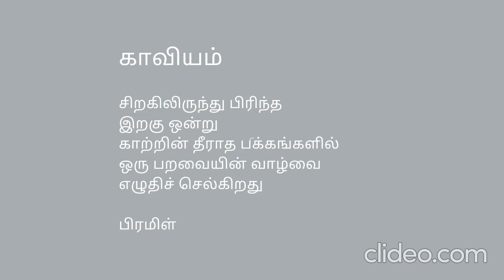A Poem by Piramil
காவியம் - பிரமிள் கவிதை